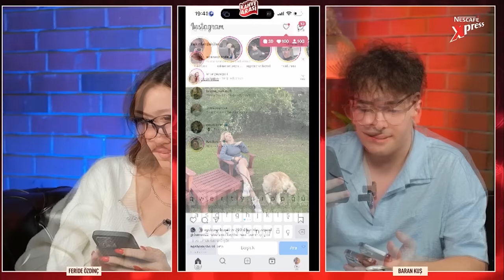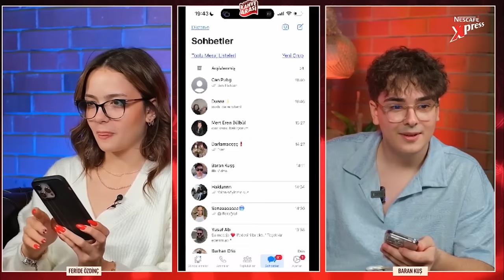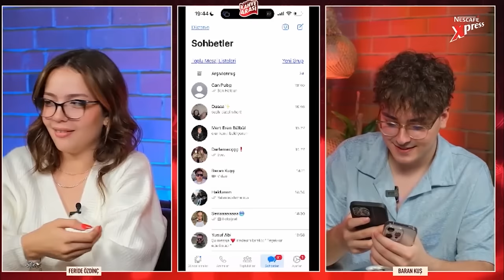AŞK HAYATI NASIL, KAÇ PARA KAZANIYOR ? | KAHVE ARASI #1 - FERİDE ÖZDİNÇ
Ben Baran Kuş , bugün arkadaşım Feride Özdinç'le Twitch yayınlarımda yeni başladığım Talk Show programımın ilk bölümünü gerçekleştirdik.

Feride Özdinç kimdir, kaç para kazanıyor gibi onun hakkında merak edilen konuları konuşup aynı zamanda yayında eski tiktoklarını izleyip ona eski tiktoklarından birini çektirdik.

Bizim çok eğlendiğimiz bir bölüm oldu umarım izlerken siz de eğlenirsiniz.